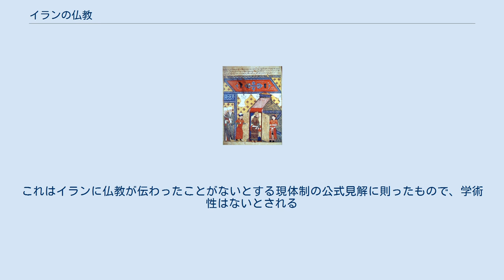イランの仏教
イランの仏教（イランのぶっきょう）は、かつてイラン高原周辺で展開した仏教について記述する。
 イスラム教徒が権力を握っている現在のイラン・イスラム共和国では、かつてイランに仏教徒が存在したことを認めていない。
これはナショナリズムに基づく見解であり、必ずしも学術性が伴うものではない。
実際には仏教徒が権力を握っていたイルハン国がかつて存在しており、その頃に建造された仏教遺跡も残されている。
なお、現在のイランにおいてはイスラム教と啓典の民（キリスト教徒・ユダヤ教徒・ゾロアスター教徒）以外の宗教は存在を認められていない。
 サーサーン朝期（226年 - 651年）に成立したマニ教は、仏教を含む諸宗教を混交しており、仏陀を預言者の一人と解釈していた。
また、マニ教の教会組織は仏教の僧院制度から影響を受けたのではないかとする説もあったが、その後資料の発見などにより否定されている。
 ゾロアスター教神官団のリーダーであったカルティールは、サーサーン朝君主であるバハラーム1世（在位 273年-276年）からバハラーム2世（在位276年 - 293年）の時代に絶大な権力を振るい、キリスト教・マニ教などと並んで仏教を迫害し、その旨を記した碑文を帝国各地に建設させた。
 7世紀半ばにアラブ人イスラム教徒がイラン高原を占領し、ゾロアスター教徒からイスラム教徒に権力が移った。
 仏教からイスラム教に改宗するガザン（『集史』パリ本より） 仏教徒であるモンゴル帝国の皇族フレグ（在位1260年 - 1265年）はバグダードの戦い（1258年）によってイスラム王朝のアッバース朝を滅ぼし（フレグの西征）、イランの地にイル・ハン国（フレグ・ウルス）を建国した。
イルハン国はイスラム化した王朝であることが強調されているが、それが仏教からの改宗であったことはあまり語られない傾向にある。
 イルハン国最初の首都であったマラーゲには仏教遺跡が残されている。
イルハン国にはインド・ウイグル・中国から医者・学者・官僚・技術者など優秀な人材が集まっており、その中に仏教徒も含まれていたと思われる。
イルハン国内では数多くの仏教施設が建設され、中国的な建築物も建てられた。
特に4代目ハンのアルグン（在位1284年 - 1291年）は仏教に心酔しており、多数の寺院を建設した。
 しかし、アイグンの息子で仏教徒として育てられた7代目ガザン・ハン（在位1295年 - 1304年）は、権力基盤を強化するためにイスラム教に改宗し、仏教を徹底的に弾圧した。
彼は仏教寺院とゾロアスター教寺院の破壊を命じ、その僧侶たちに改宗か国外脱出を迫った。
この過程はカザンは、宰相ラシード・アッディーンに編纂させた『集史』に記載されている。
なお、『集史』の作成にはイスラム教徒・キリスト教徒・ユダヤ教徒に並んで仏教徒も協力していた。
 カザンの統治下でイルハン国は大いに発展し、カザンの弟で8代目ハンのオルジェイトゥ時代（1304年 - 1316年）には、最も平和で繁栄した時期を迎えた。
 カザンの改宗と弾圧によってイランにおける仏教の存在はほぼ消し去られたとみられている。
現在、仏教遺跡ではないかと指摘されている遺跡は以下の通り。
 2002年には日本人考古学者樋口隆康によって在テヘランのイラン国立博物館でファールス州から出土したガンダーラ様式の仏像19体が確認されたと報道されたが、同館はアフガニスタンからの盗品であると主張した。
これはイランに仏教が伝わったことがないとする現体制の公式見解に則ったもので、学術性はないとされる